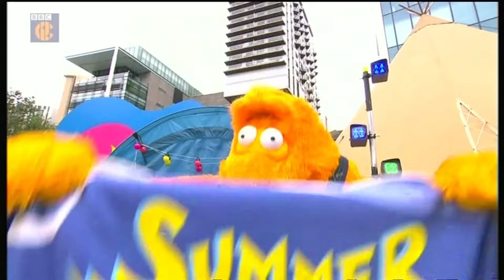Janette Manrara and Gorka Marquez Get Foamed on Plops Away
Strictly Come Dancing Professionals Janette and Gorka took part in Plops Away, during CBBC's Summer Mash-Up. It's a shame that Gorka remained pretty much clean and dry!